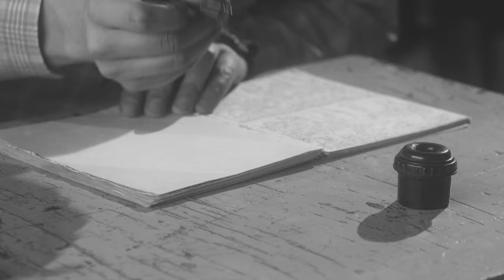কঙ্গো জঙ্গলে আবিষ্কার হোল ভয়ঙ্কর জিনিস, পুরো বিশ্বে এবার তোলপাড়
Credit For Footage Collection